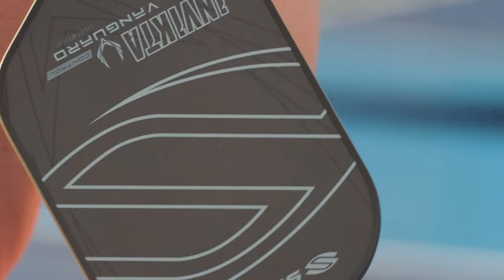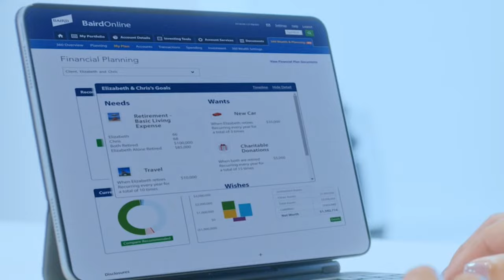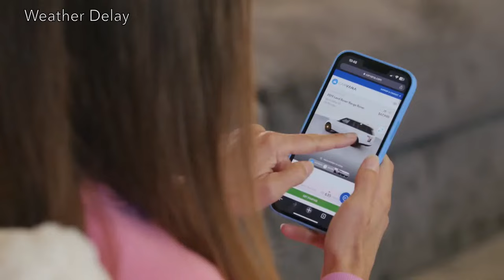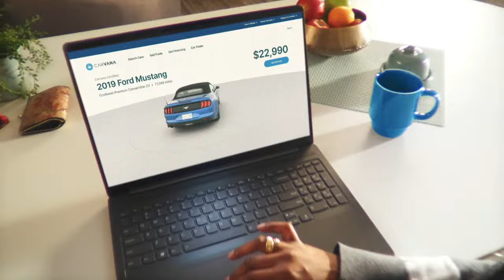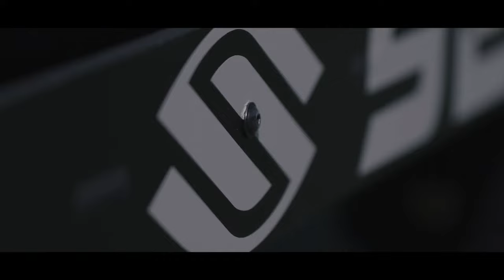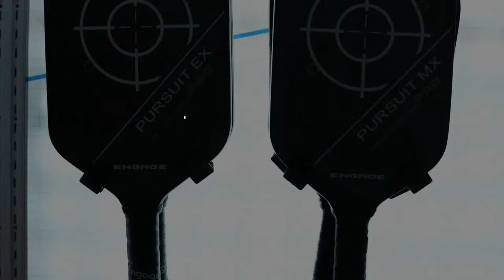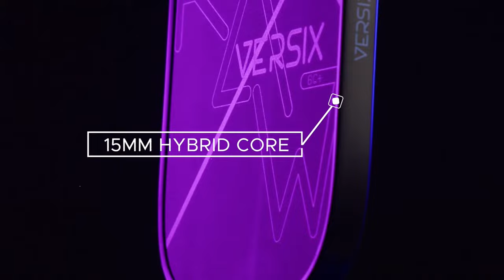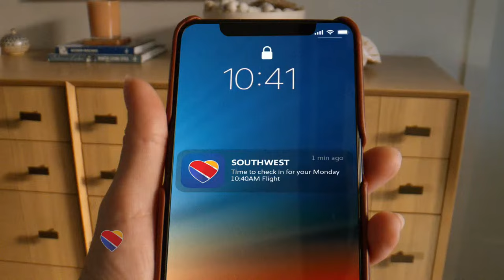Veolia Austin Open Powered by Invited (Grandstand Court) - Mixed Doubles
Welcome to the Veolia Austin Open powered by Invited Today's match-ups will feature the top-ranked pro mixed doubles pickleball teams, including Anna Leigh Waters, Ben Johns, Anna Bright, and James Ignatowich.

Location:  Hills of Lakeway – Elevation Athletic Club (Lakeway, TX)

Mixed Doubles Draw (Top 5):

1 Anna Leigh Waters/Ben Johns

2 Vivienne David/Thomas Wilson

3 Jorja Johnson/JW Johnson

4 Anna Bright/Andrei Daescu

5 Jessie Irvine/Christian Alshon

To see the entire Mixed Doubles Draw, go to PPAtour.com.

Storylines:

Defending medalists: Waters/Johns, Bright/Ignatowich, Johnson/Johnson

David/Wilson (2) – fan favorites bring Minnesota gold back to the Lone Star State.

Jansen/Patriquin (10) were terrific in Minnesota and back together in Texas.

Fun partnerships to watch: Etta Wright/Loong (18), Mary Brascia/Martinez Vich (20), Jackie Kawamoto/Pat Smith (17), Buckner/Shick (26), and Rettenmaier/Christian (19).

WATCH OUT FOR: Waters/Johns (1) – since March of ’23, they have won every tournament they entered.

To see all of the storylines for the Veolia Austin Open powered by Invited,

A subsidiary of Veolia group, Veolia North America (VNA) offers a full spectrum of water, waste, and energy management services, including water and wastewater treatment, commercial and hazardous waste collection and disposal, energy consulting and resource recovery. VNA helps commercial, industrial, healthcare, higher education, and municipality customers throughout North America. Headquartered in Boston, Mass., Veolia North America has more than 10,000 employees working at more than 350 locations across the continent.

Since its founding in 1957, Dallas-based Invited has operated with the mission of Building Relationships and Enriching Lives®. The leading owner-operator of membership golf and country clubs and city clubs in North America, Invited is relentless in its pursuit of providing extraordinary experiences, meaningful connections, shared passions, and memorable moments for more than 390,000 members. The company’s mission is supported by nearly 20,000 peak-season employees and a portfolio of nearly 170 owned or operated golf and country clubs and city clubs in 27 states. Invited creates communities that cater to an aspirational lifestyle through its championship golf courses, workspaces, handcrafted cuisine, resort-style pools, tennis and pickleball facilities, golf lounges, fitness centers, and pioneering programming.